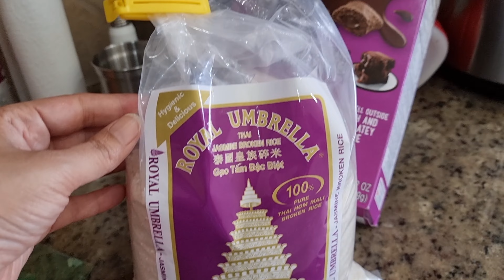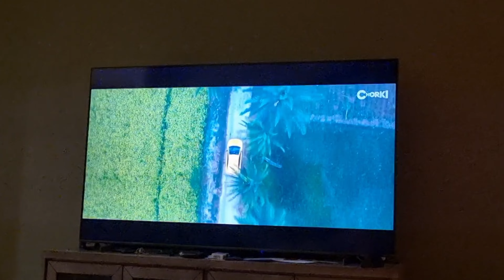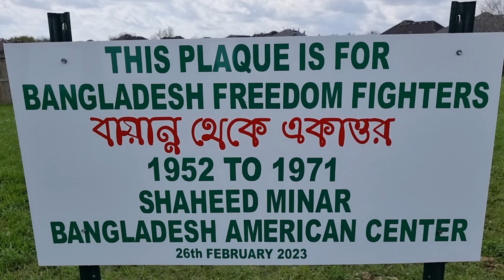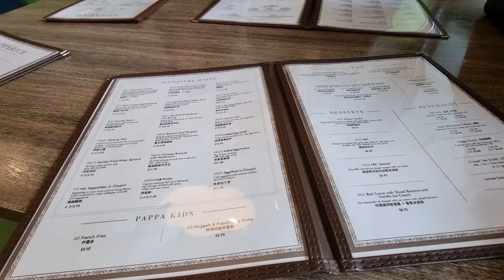Texas এ ২১শে ফেব্রুয়ারী তে, নতুন পরিবেশে নতুন মানুষের সঙ্গে কাটানো দিন!!!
Assalamualykum Everyone. আবার আমার একটা Vlog শেয়ার করলাম। আশা করছি আপনাদের ভাল লাগবে।